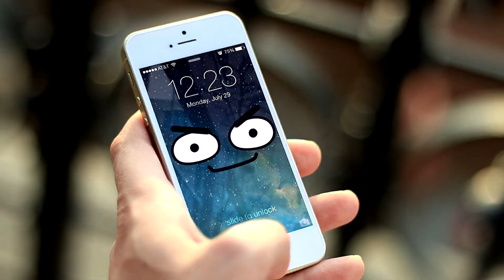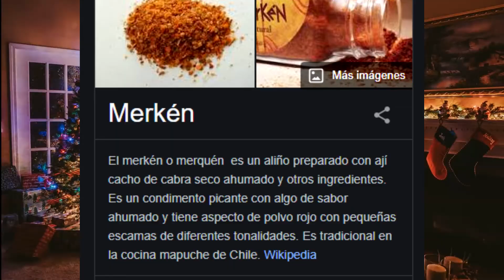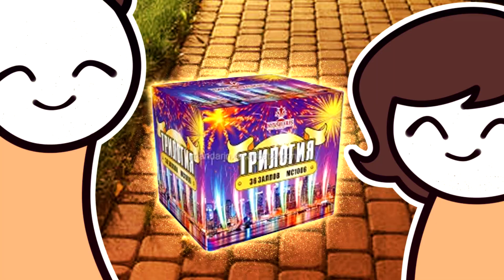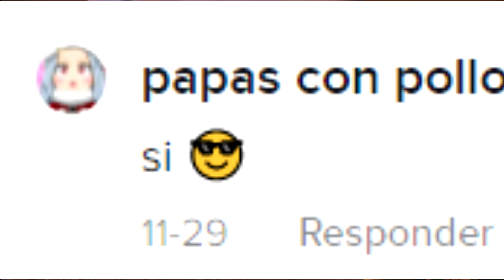Regalos, Reuniones familiares y atr0pell0s - Historias navideñas de Suscriptores 🎅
Tags (?)

historias de suscriptores
historias de seguidores
especial navideño